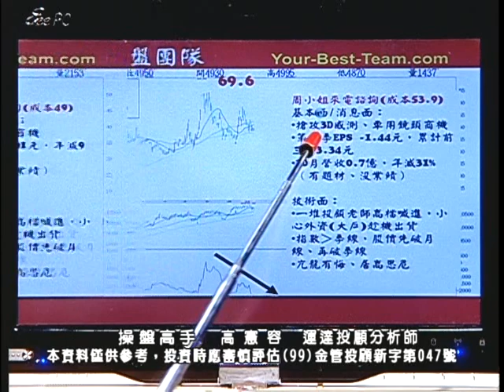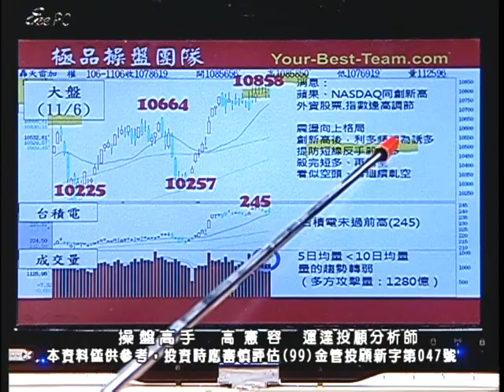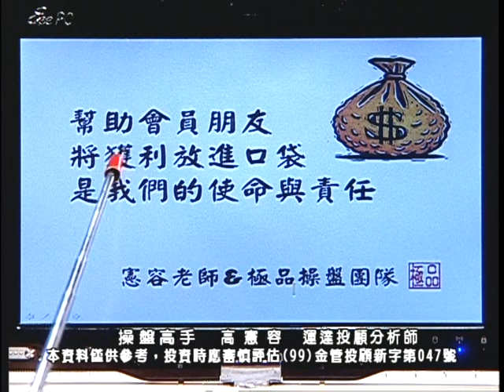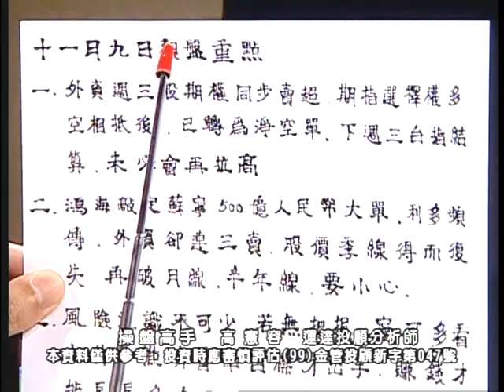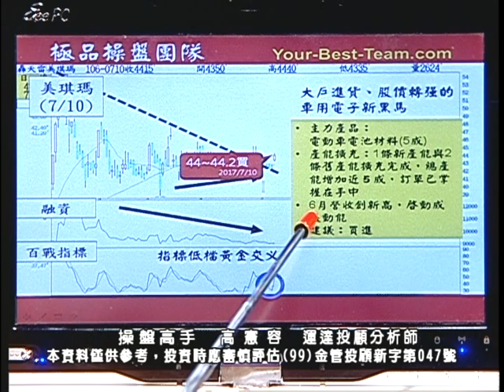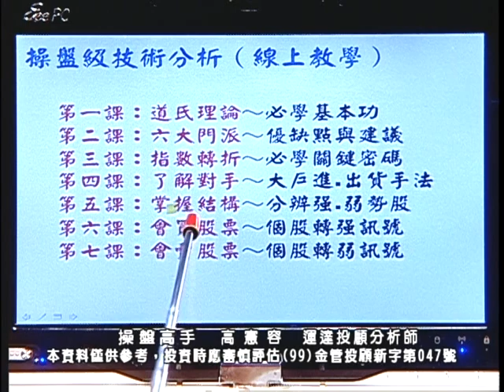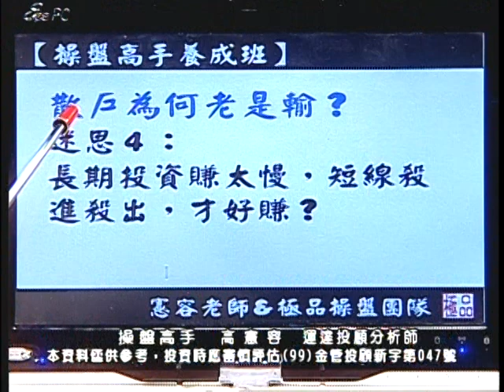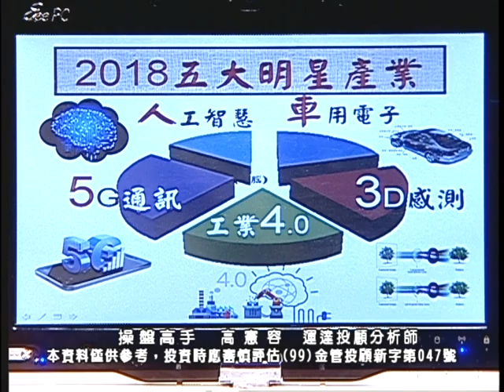20171115 1130 高憲容 操盤高手